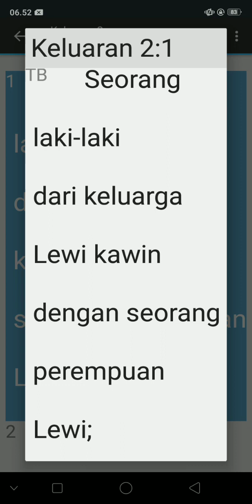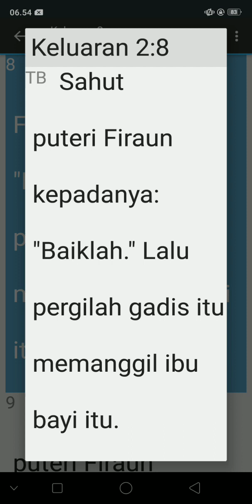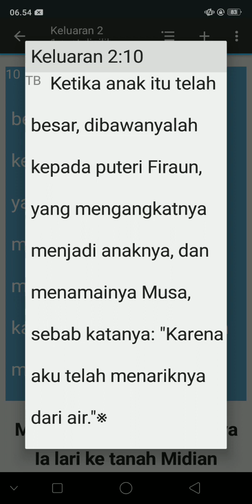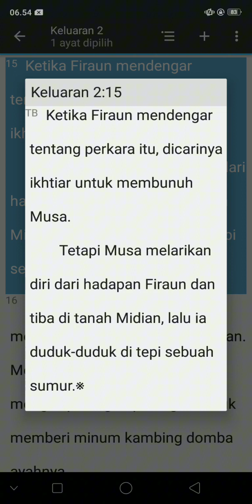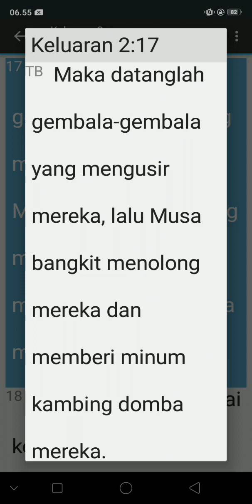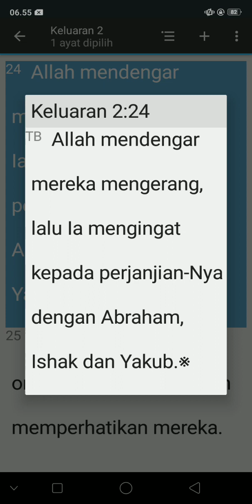KITAB SUCI KELUARAN 2:1-25(TB)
PERJANJIAN LAMA